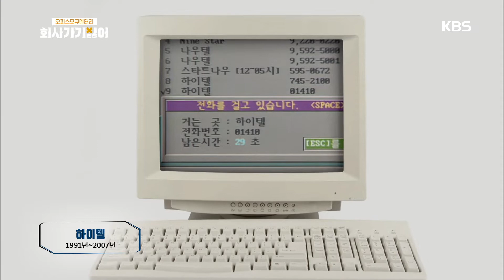회사 가기 싫어 - 3회 로그아웃 하시겠습니까? 20181003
회사 가기 싫어 - 3회 로그아웃 하시겠습니까?